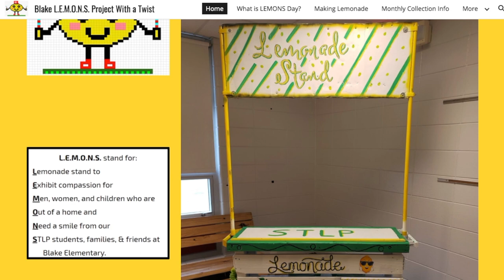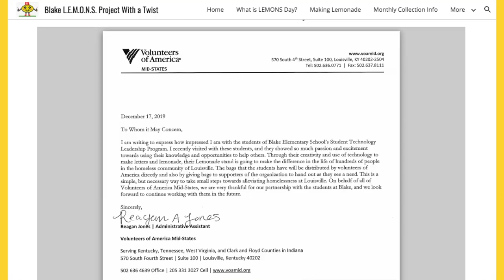Blake Elementary Wins Kentucky State STLP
Way to go Blake Elementary on winning the K-5 Kentucky State Championship STLP Competition!